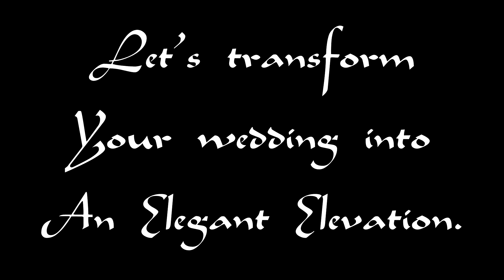A touch of class